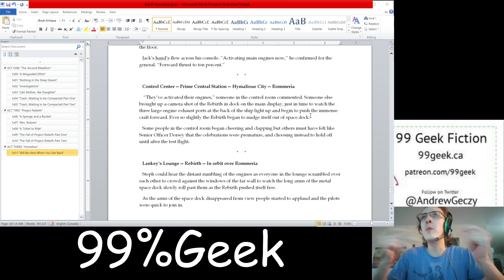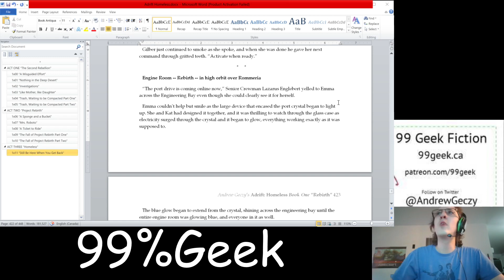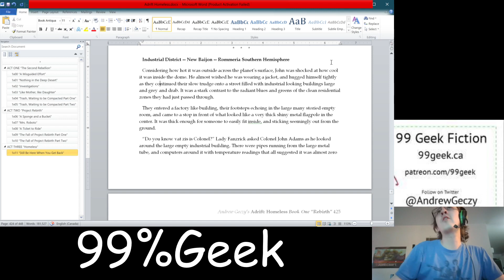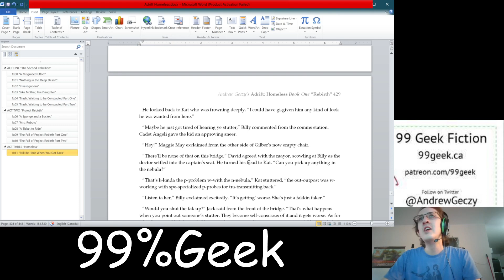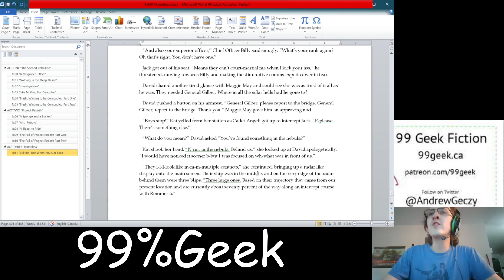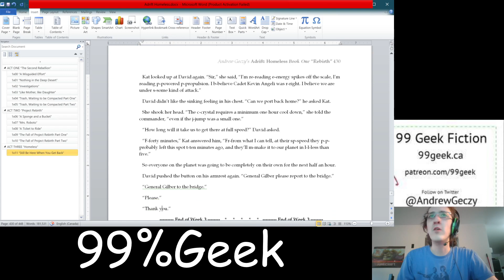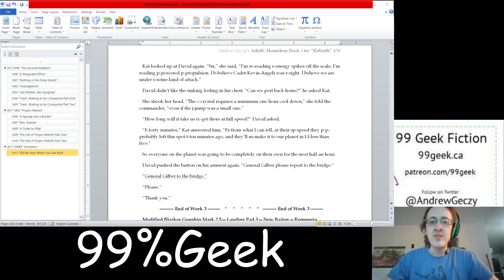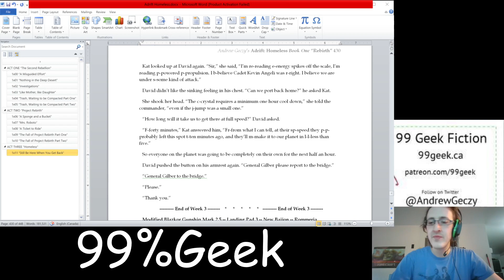[SCI-FI] Adrift Homeless 1x11 "Still Be Here When You Get Back" Week 3 Presented by 99geek.ca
My name is Andrew Geczy and my brand is 99% Geek found at 99geek.ca

Every month its a different book, over a range of genres, and they sometimes even crossover and connect. At the end of the month the finished chapter is added to the PDFs attached at the bottom of every post. Finally, the finished books are self-published on Amazon.

Theres a Dark Fantasy story about a post-apocalyptic world where powerful royals rule and enslave the remaining peoples struggling to survive on the last remaining land mass. Theres also a sci-fi story about a people on a dying world who have built a ship to a new one, but their project is almost brought down by a terrorist organization within their own ranks. Finally theres a crossover story where characters from my other books are brought into the distant future where the princess of a far advanced civilization, one that lives in a solar system sized mega-structure around a Dyson Sphere, needs help defeating her twisted power-hungry brother. And all these stories will be outside the paywall for all to enjoy as new episodes release weekly, and the finished chapters will be attached to the bottom of every post on the site in convenient PDF format readable on computers, tablets, ebook readers, and phones.

But thats not all my stories. Theres also Urban Fantasy tales about a teenage girl turned into a vampire against her will, or a scorned lover investigating paranormal phenomena, or a journalist covering news and politics in the Middle East. And theres a fantasy story about a fallen angel trying to stop the end of the world. All these stories are published and available on Amazon, and are also safe and sound behind the paywall in PDF format attached to an archive at the top of my Patreon page. Only viewable by subscribers, my entire library of work, thousands of pages worth, is easily  accessible to every subscriber at any level.

Theres even a Geekly Weekly blog which covers all the news you may have missed over the week, as well as ranks the weeks worth of television, and makes predictions on what new pop culture things might be in the public consciousness for the next week.

Finally I do Video Game streams  both multiplayer matchmaking as well as single player campaign playthroughs. You can see me play games like Final Fantasy, Call of  Duty, Hitman, and more.

And you can see it all in one place.

Its only a dollar and the support you show will go a very long way, I promise. There are also higher tiers.  Give 5 dollars one month and you can name a character, or location, or suggest a thing you might want to see. Basically you get to give a noun, and then I promise to incorporate that noun into one of my stories somehow. Maybe not the same month you give the suggestion, but within three months guaranteed. No matter how crazy, you cant sabotage me. I promise. Think of it like a fun improv game. And you can keep giving  nouns, for every month you pay at the 5 dollar tier. Or if you give 10  dollars, you dont get two nouns, but you can give a description to go with your noun. Describe the personality of your character, or the look of your location, or the importance of your item. For 10 dollars you get  a noun and a description. You can also give a dollar towards supporting my efforts at Video Game streaming, or my weekly blog if thats more where your interests lie.

Im as poor as it gets, living pay check to pay check (and sometimes starving). So I understand if you are too. I dont wanna take food out of your mouths. Your attention is  enough.

Live Long and Prosper, May the Force Be With you, Long Live Marceline the Vampire Queen, We are the 99% geek.